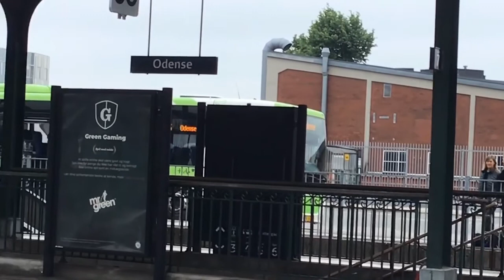Odense banegård del 1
Godstog, LKW, Hectorrail (først i del 2), IC3, IC4, Svendborgbanen tog, Det røde lyn